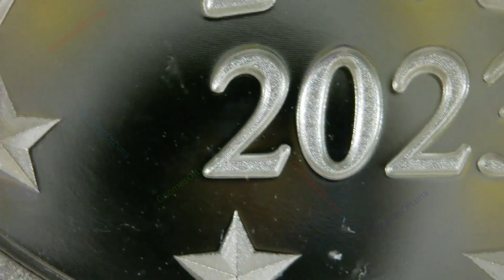2023 AR-15 / 1776 Series #4 / Silver Shield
1776 Series AR-15 / 1776 Series #4 / Silver Shield

Year: 2024
Title: 1776 Series AR-15
Series: 1776 Series #4
Creator: Chris Duane
Mint: Golden State Mint
Mintage: 420
1oz Silver Proof